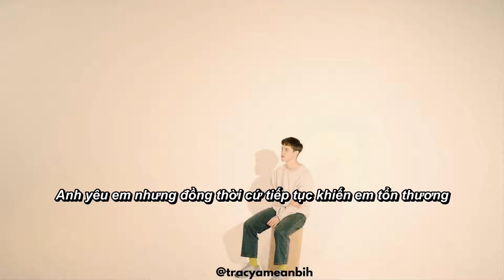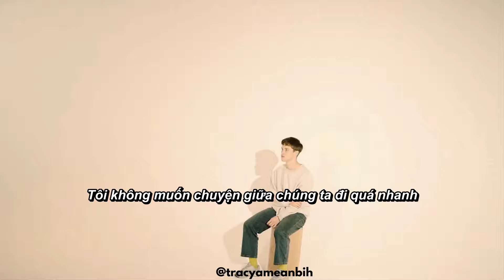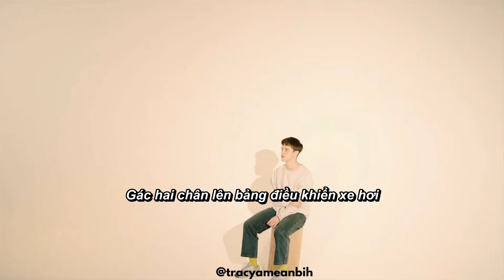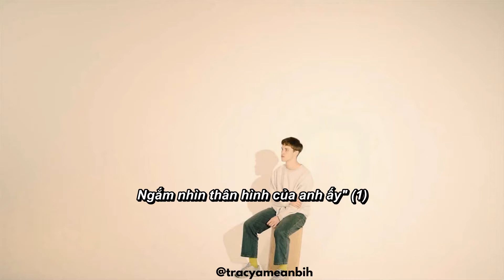//vietsub// BROCKHAMPTON - SUGAR Remix (feat. Dua Lipa, Ryan Beatty & Jon B)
(1): Đoạn này là lời của lời của cô gái đó á, không có người thứ ba đou. Huhu không hiểu sao tôi lại dịch gây hiểu nhầm zậy? =)))
(2): candyman là để chỉ người buôn lậu ma túy các thứ á. Cắt nghĩa ra thì có thể hiểu là anh zai này chính là chất gây nghiện của bồ ảnh, nhưng nghe không trôi nên mình đổi thành người đàn ông ngọt ngào. UwU Mà khúc này gây nghiện quá huhu, thi thoảng bật cả bài để nghe khúc này. =)))) Nói zậy chứ cả bài vẫn rất là hayyyyy.
hi guys welcome to my little world. like it? don't forget to give me a thump up. btw, i don't own the picture and the song.
have a lovely day.
xoxo